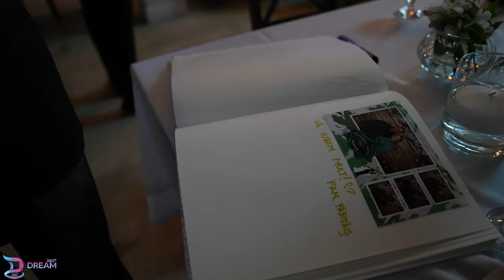📸 🎞 Dream 360 - Photo Booth - Magic Mirror - Magic Moments - Suceava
🖤 Amintiri superbe, alaturi de @Balan Daniel-Stefan & @Alina Ionela

*Dream360 - Photo / Video Events
*Pronia - Suceava
*Opis Band - Official
*Global Marketing Elite
*AQUA Carpatica
➡️ Dream 360 – Magic Mirror este un “MUST HAVE” la petreceri - garanteaza distractia si pastrarea amintirilor tale.
➡️ Stand in fata oglinzii, cu o simpla atingere a ecranului tactil special integrat, oglinda va surprinde atmosfera petrecerii.
➡️ Fotografiile se pot vedea online in galerie privata, securizata cu parola personalizata, iar de aici se pot trimite catre toate mediile de socializare.
➡️ Va asiguram serviciul de print, astfel ca toti invitatii pot pleca acasa cu amintirea evenimentului tau: 10x15 cm, landscape, magneti pe foto.
➡️ Punem la dispozitie accesorii amuzante ( palarii, ochelari, props-uri etc.)
➡️ Asiguram design-ul fotografiei in functie de preferintele organizatorilor si  de tipul evenimentului  (corporate sau privat)
➡️ Fundal la alegere ( cel putin 10 modele)
➡️ Album foto personalizat.
➡️ Stick la finalul evenimentului, cu toate fotografiile.
🌟 Rezerva data evenimentului tau acum 🌟
🌐 Dream360.ro
🗺 Str. Oituz 44, Suceava